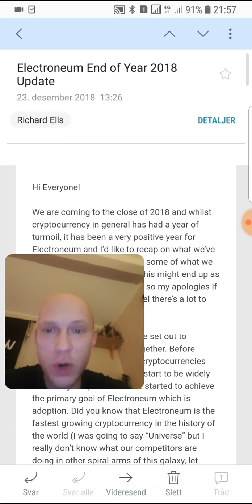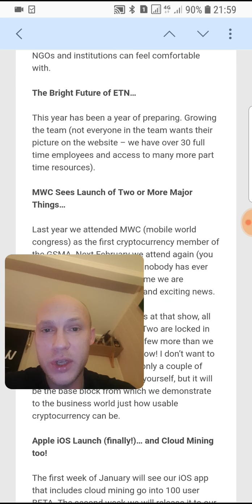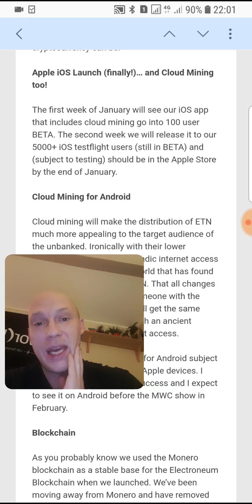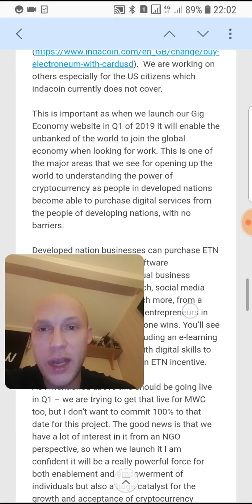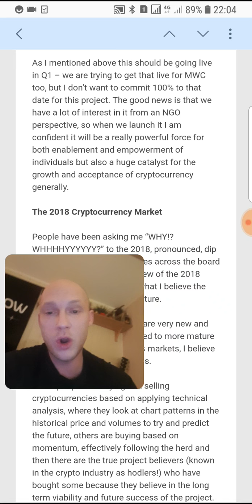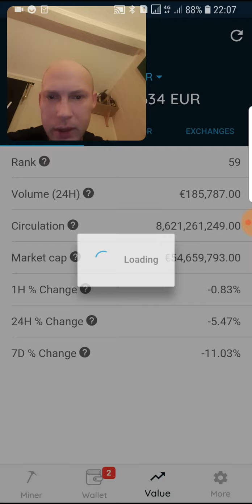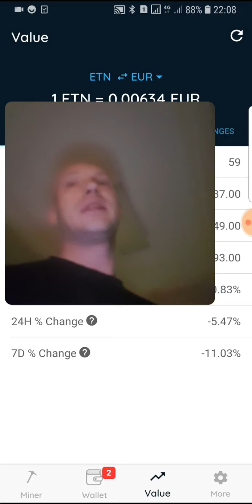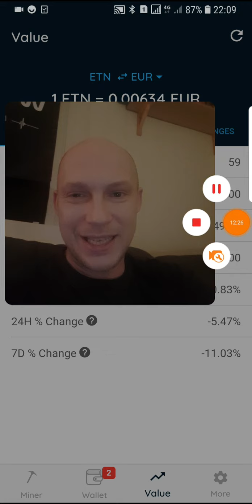Electroneum to the moon 2019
OK aal beautiful people let's get ready to rumble😎2019 is going to be absolutely fantastic congratulation everyone🤗
Check out this new ICO
Here is your  link ⬇️⬇️⬇️⬇️⬇️⬇️⬇️⬇️⬇️